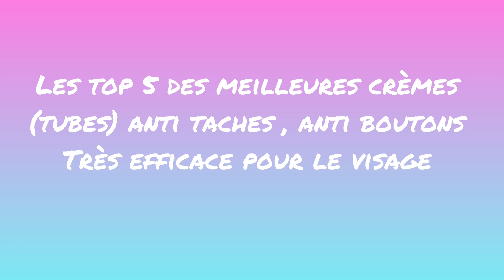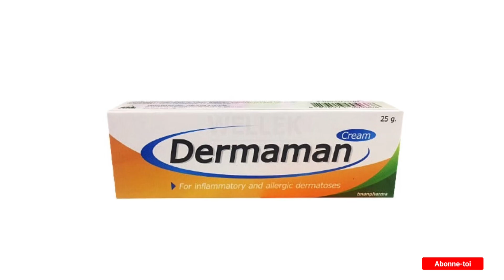5 meilleurs tubes crèmes/visage anti imperfections👌🔥💯